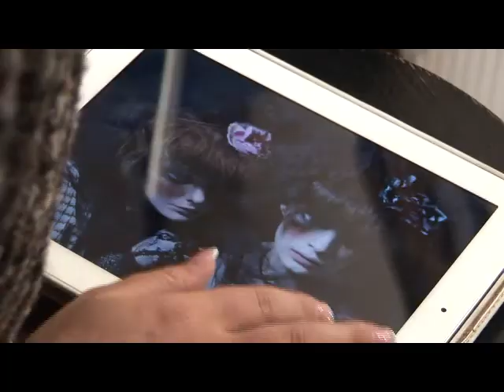Király Linda fotózás, bookpictures werk.mp4